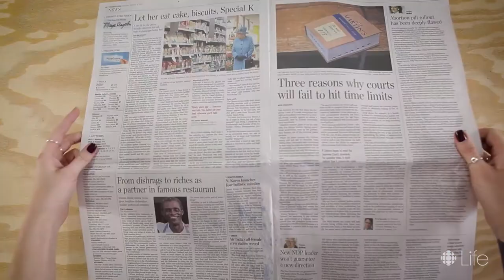DIY Ombre Fringe Necklace | CBC Life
Love making your own jewellery? Here’s a step by step guide for creating a colourful, on-trend statement necklace you can rock all summer long.

Our favourite recipes, tips and tricks and other fun projects you can do in and out of the kitchen:

About CBC Life:
From life’s little projects to it’s big questions, CBC Life offers Canadians inspired ideas and conversations that help them live better, including things to make, do, buy, wear and eat.